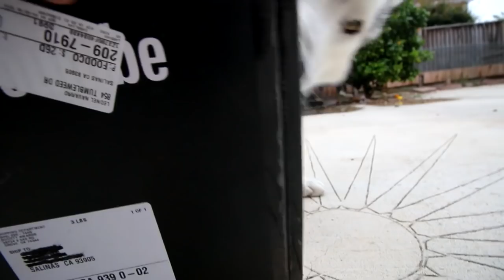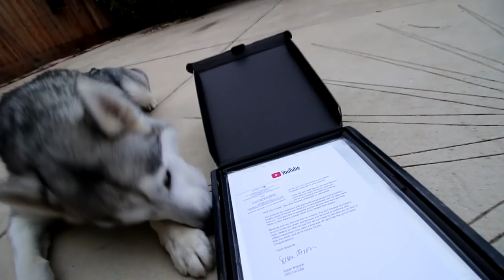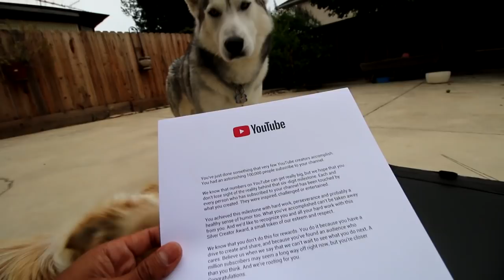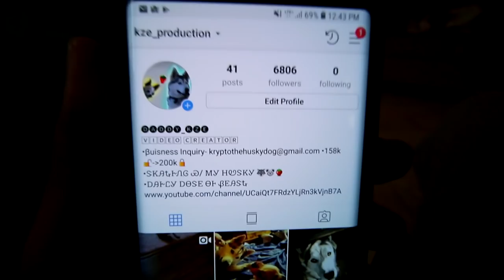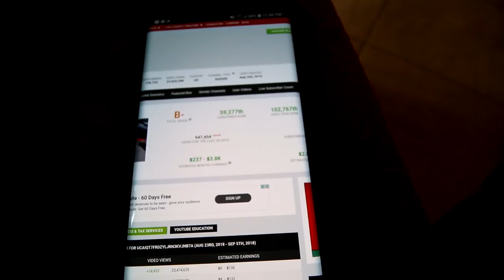Huskies Argue | Youtube Silver Play Award | Doberman Rescue Subduce Husky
Obedient Doberman Rescue Backs Off When Told. Attention Seeking Chihuahua . Territorial Huskies ARGUING OVER A HOLE (Warning). Pinscher Puppies Attack Dog barking trained

CHANNEL INFO